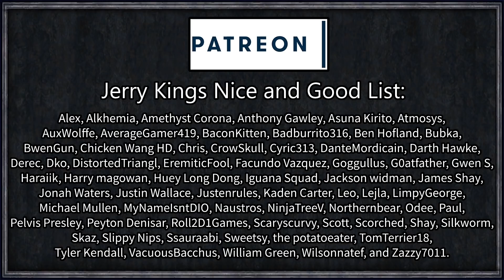CK2 Game of Thrones: Author #35 - Final Plan Begins